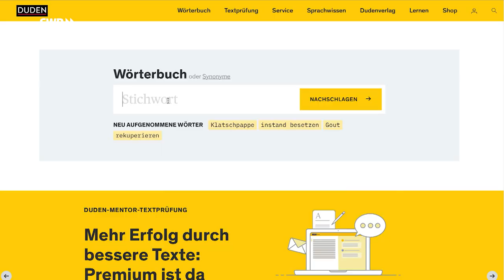Mit dem selbst gebauten Floß über den Stausee | Mikroabenteuer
Wie baut man ein stabiles Floß und wie bekommt man sein Gepäck damit trocken übers Wasser? Der beste Weg, das herauszufinden: Ärmel hochkrempeln, ausprobieren und mitten rein ins Abenteuer! Sebastian Müller stellt sich der Herausforderung Floßbau an der Schwarzenbachtalsperre im Schwarzwald. An seiner Seite: Wald-, Umwelt- und Erlebnispädagoge Thomas Fritz.

Mikroabenteuer: Vom Bodensee bis nach Sankt Peter-Ording ist Sebastian Müller unterwegs - zu Fuß, mit dem Rad, SUP oder Kanu und per Zug. Dabei erlebt er kleine Abenteuer, die jeder so oder so ähnlich direkt vor der eigenen Haustür erleben kann. Es geht um frische und ungewöhnliche Ideen, Inspiration, die Wertschätzung der Natur, um besondere und zugleich unkomplizierte, unvergessliche Erlebnisse. Und natürlich: Jede Menge Spaß!